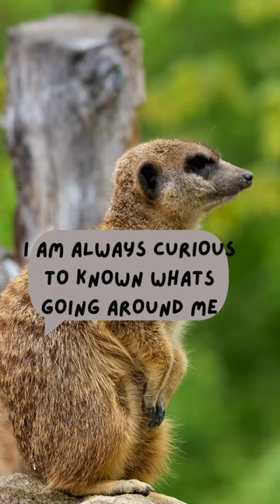😮CURIOSITY - BEST FUN ONE TO LEARN FROM🤣 THINK POSITIVE#shorts#animals#motivation#funnymotivation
GET MOTIVATED DAILY WITH FUN AND START YOUR DAY SUPER COOL AND POSITIVE.

Life is precious, so take it lightly, get motivated, and enjoy as funny as possible.
Positive thinking and positive habits will change your life challenges.
Smiling and laughing in real is a blessing.

Enjoy that gift every day,

Try to be real, truthful, and honest wherever possible- definitely, you will get the reward one day, - Karma is like a mirror and it will give you back the same what you give to this world.

come on, be happy, and have fun with me. keep smiling always.

THANKS FOR JOINING THE FUN MOTIVATION CLUB
LET'S REFRESH OUR MINDS AND SMILE TOGETHER.